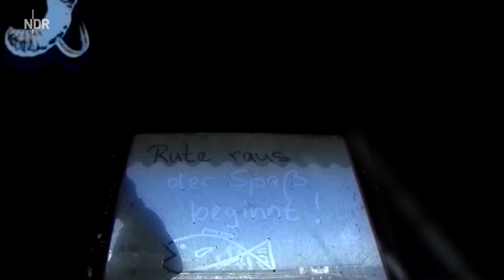Mit Marteria auf Rügen | Rute raus, der Spaß beginnt! | NDR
Wenn der Rapper Marteria seine Ruhe haben will, zieht er sich auf seine Lieblingsinsel zurück. Dann geht er zum Angeln nach Rügen!

Moderator Heinz Galling und NDR Angelexperte Horst Hennings waren drei Tage mit Marteria alias Marten Laciny und seinem Freund "Hacki" auf dem Bodden und der Ostsee unterwegs. Sie haben den Mann, der sonst vor zehntausenden kreischenden Fans seine Show abzieht, von einer ganz anderen, sehr persönlichen, ruhigen Seite kennengelernt: als Hobbykoch, Philosophen und leidenschaftlichen Angler.

Auf dem großen Jasmunder Bodden ist das Angel-Quartett den Hecht-Giganten auf der Spur und vor Kap Arkona kennt "Hacki" die Plätze wo große Dorsche gefangen werden.

Nach der Angeltour werden im Glower Hafen gleich drei verschiedene Gerichte zubereitet. Spezialität von Marten: Dorsch Ceviche! - und eine Gesangseinlage mit einem spontan getexteten Song darf natürlich auch nicht fehlen.